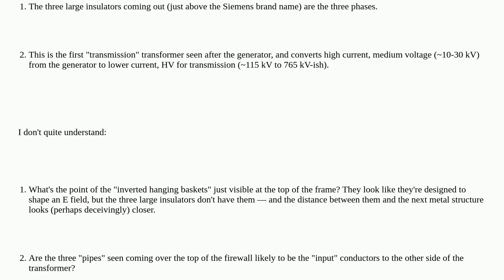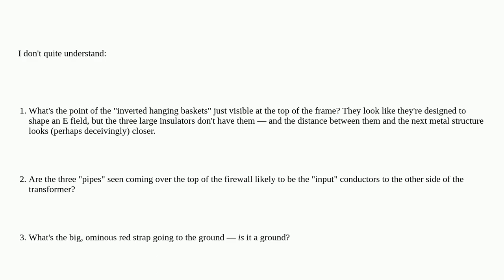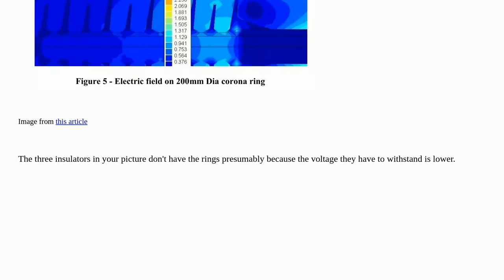Electronics: What are these circular basket-like structures on a high voltage transformer's insul...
What are these circular basket-like structures on a high voltage transformer's insulators?

A special thanks goes out to the community

  transformer high-voltage power-engineering power-grid